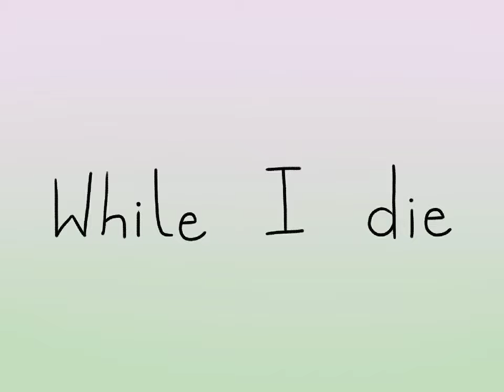[Heather] - Sanegiyuu animatic (KNY)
Sanemi and Giyuu both go to the same bus stop.

 Things got complicated

This is the first video I ever upload to here, and my first technically fully finished animatic. It took a while but I had a blast making it

Theories are encouraged :))